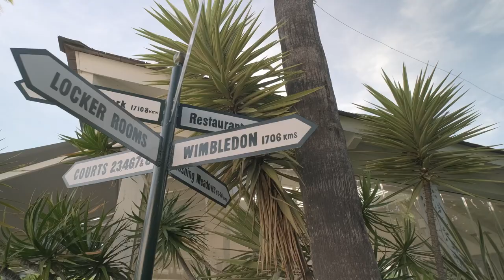Visiting Lew Hoad Padel Club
Lew Hoad was an australian grand slam-champion, who founded a tennis and country club in Mijas. The padel and tennis club bearing his name is one of the most beautiful padel clubs in the world.